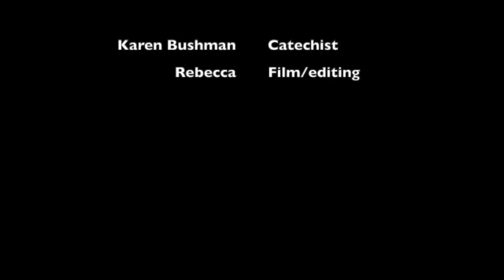Children's Liturgy of the Word 27th Sunday in Ordinary Time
CLOW